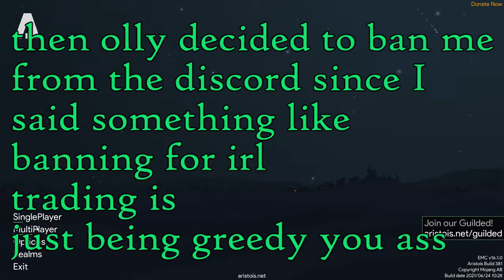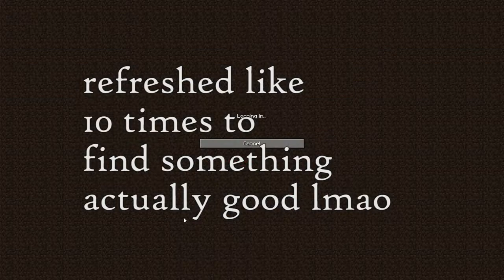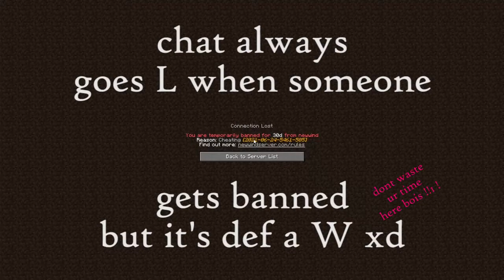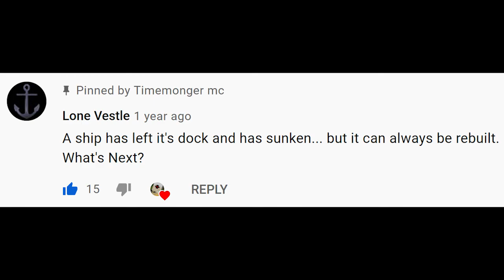Goodbye Newwind.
Another server, another idiot owner, what's new bois? Cheers to the good times. Was fun (not really) while it lasted!